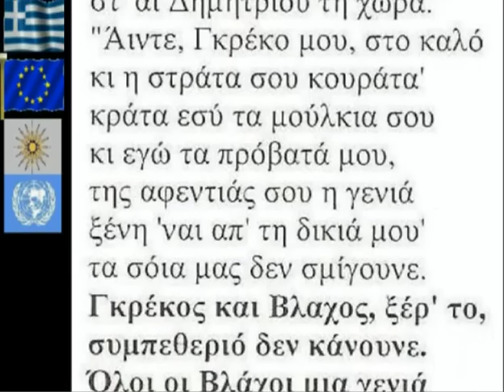ΒΛΑΧΟΙ vs γραικών 01.divx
Ηχηρό χαστούκι σε όσους ονειρεύονται "μειονότητες"